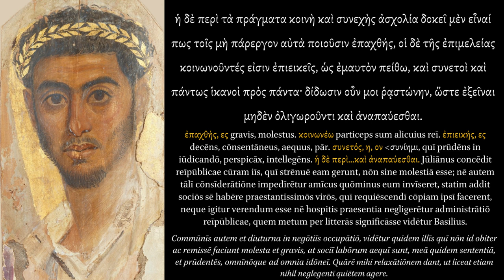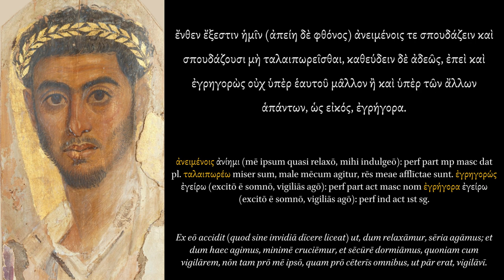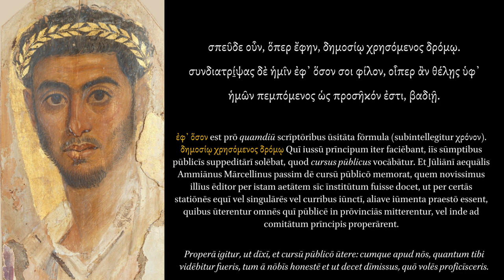Julian the Apostate: An Invitation to Basil.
The English translation is from the Loeb edition by Roy J. Deferrari.